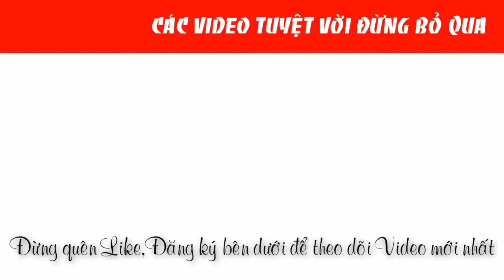Chọn Máy bơm lốp khẩn cấp Michelin 12266 chính hãng |0888958836